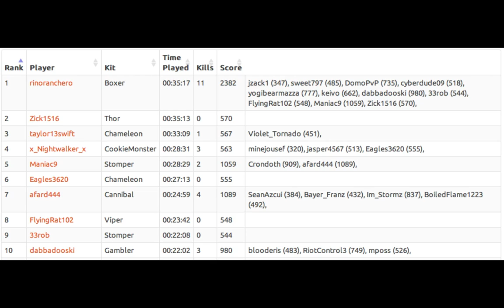HG Kit Challenge | Ep. 6 | Boxer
I've recently purchased the Boxer kit and I've really enjoyed it! Check out this crazy gameplay which includes Gamblers, Vipers, and a flaming feast!